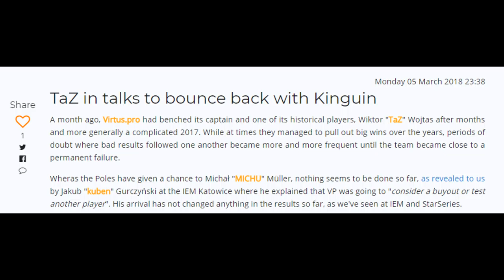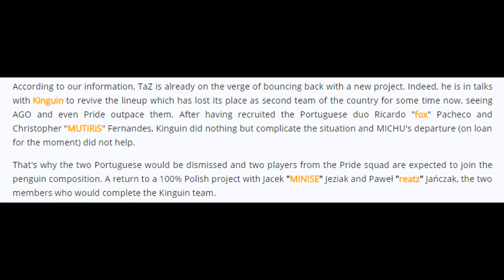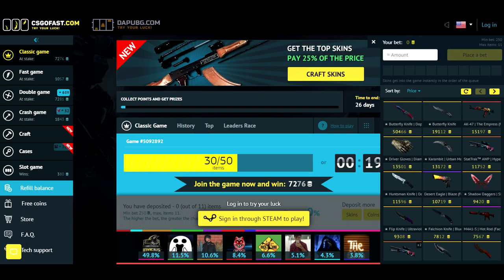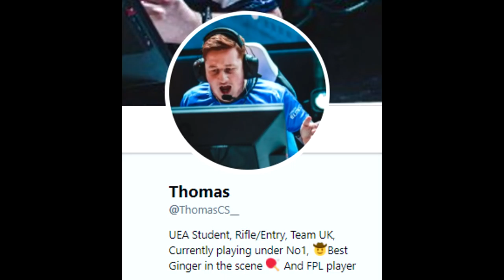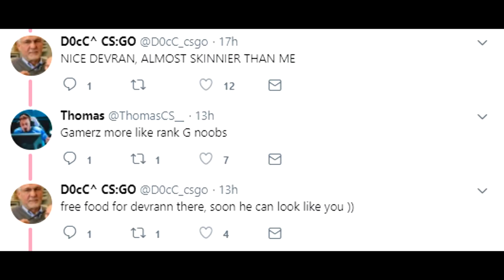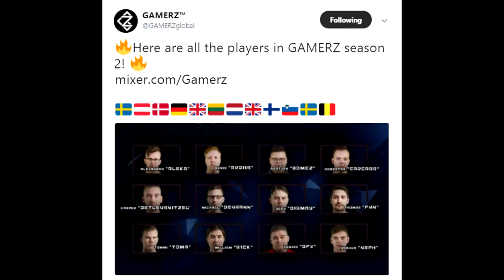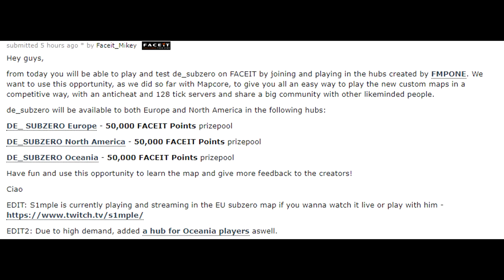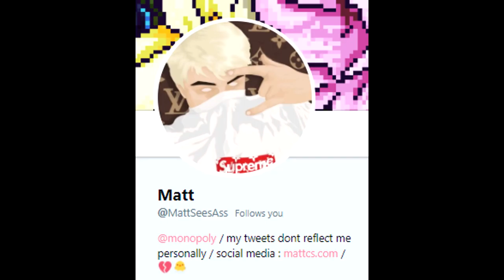Virtus Pro TaZ Joining NEW Polish Team, UK Player Trash Talks Mute Streamer and What Is This?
00:24 - TaZ Could Join Team Kinguin
1:05 - Tons of Recent Polish Rising Teams
3:04 - I Can't Take Every Sponsor I Get...
4:04 - UK Player Calls Out a Mute CSGO Player
6:53 - GamerZ Global Season 2 Launches!
7:50 - FMPONE's Subzero is Taking Off Fast!
8:07 - FACEIT Add Subzero to Their Hub!
8:55 - More on Renting CSGO Skins...